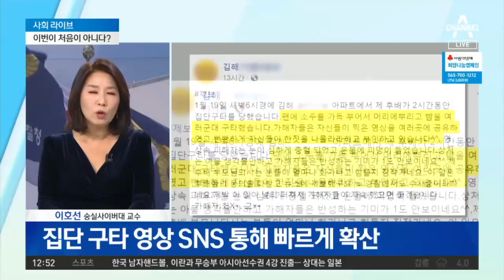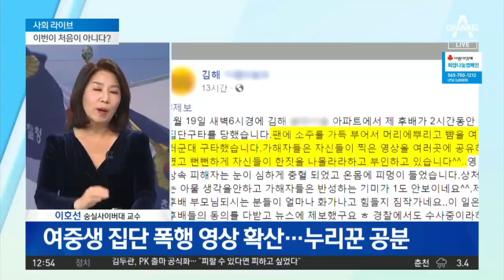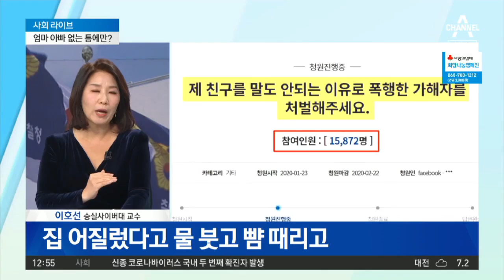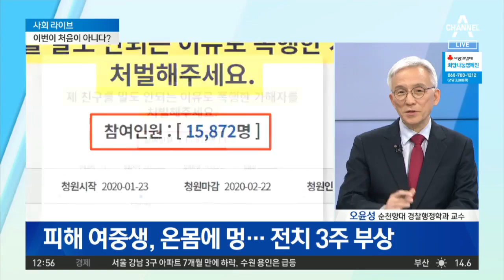선배 여중생들, 후배 집단 폭행 후 촬영 | 뉴스A LIVE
피해 여중생, 온몸에 멍…전치 3주 부상
다른 일행들과 함께 있었던 가해 여중생들
폭행 묵인하고 폭행 상황 휴대폰 촬영

〈평일〉
08시 00분 라디오쇼 정치시그널 (유튜브 라이브)
08시 50분 김진의 돌직구 쇼
10시 20분 김진의 더라방 (유튜브 라이브)
12시 00분 뉴스A 라이브
15시 50분 강력한 4팀
17시 20분 뉴스TOP10
19시 00분 뉴스A

〈주말〉
12시 00분 토요랭킹쇼·뉴스A 라이브
17시 40분 뉴스TOP10
19시 00분 뉴스A